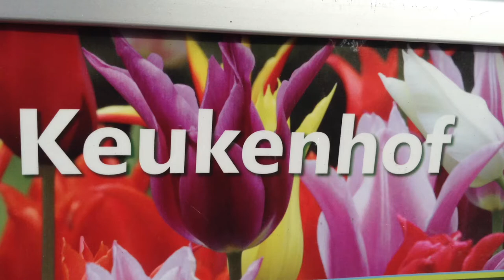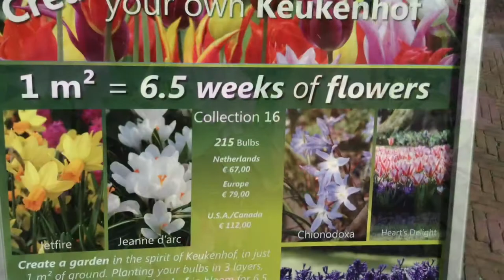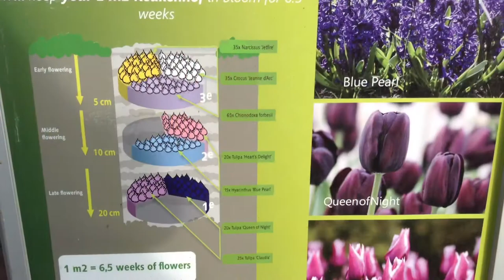Keukenhof Tulip Gardens, Holland May 12, 2018